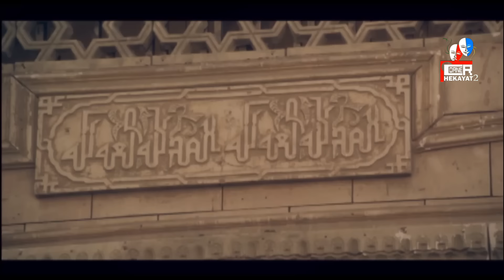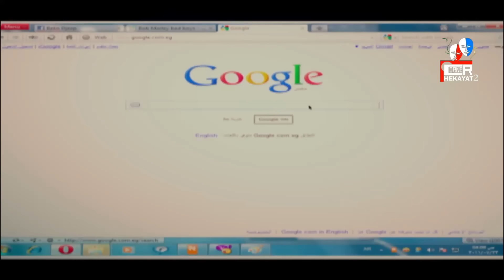مسلسل ادم | الحلقة 2 | بطولة تامر حسني ومي عز الدين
"آدم شاب فقير من بيئة شعبية، يُتهم والده بتقاضي رشوة، فيصبح آدم عائل الأسرة المكونة من والدته، وأشقائه فتضطره الظروف للعمل كعامل توصيل للطلبات. تربطه علاقة حب بجارته هنا التي يرفض والدها زواجه منها. وفي إحدى المرات يرى رجلًا أمريكيًا يحاول التهجم على الفتاة نانسي فيقتله للدفاع عن نفسه وعن الفتاة.

طاقم العمل: تامر حسني، مي عز الدين، درة، أحمد زاهر، عفاف شعيب، ماجد المصري